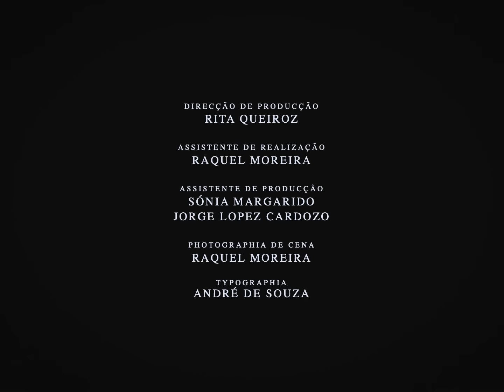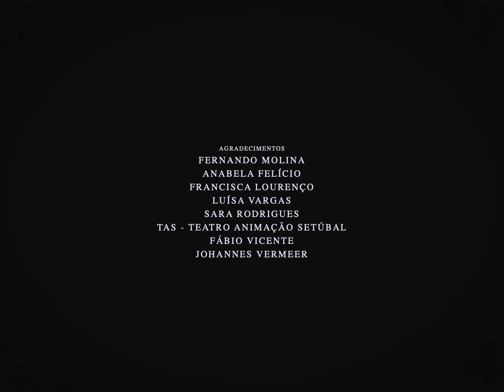A garota não - Adamastor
Adamastor
Melhor videoclip Arouca Film Festival 2019 / Best Music Video at Arouca Film Festival

Produção: Sérgio Miendes
Álbum: Rua das Marimbas n.7

Voz: A garota não
Guitarra elétrica e rhodes: Sérgio Miendes
Bateria: Pedro Nobre
Piano: Frankley

Vídeo:
Realização: Pedro Estêvão Semedo
Direção de Fotografia: Mário Guilherme
Assistente de Realização: Raquel Moreira
Direção de Produção: Rita Queiroz
Assistentes de Produção: Sónia Margarido, Jorge Lopes
Fotografia de cena: Raquel Moreira
Maquilhagem: Lexie W-Ifs

Figuração: Sérgio Miendes, Renato Sousa, Iza da Costa, Mara Guerreiro

Agradecimentos: Fernando Molina, Anabela Felício, Francisca Lourenço, Luísa Vargas, Sara Rodrigues, TAS - Teatro Animação Setúbal, Fábio Vicente, Johannes Vermeer

O Jardim das Delícias Terrenas é um tríptico de Hieronymus Bosch de 1504 e pode ser visitado no Museu do Prado, em Madrid.

Letra:
Uma fonte de problemas, fonte de inquietação
Por águas mais amenas, serenas o coração
O meu mar é tormenta, sou filha do Adamastor
As minhas águas negras afundam o teu amor

Olha bem pra mim antes de me dizeres que estou louca
Sente-me só, amor, a verdade em ti é tão pouca
Olha-me nos olhos, repara bem se estou louca
O que vês lá dentro é dor, meu bem, e nada pouca

A mulher que fica em casa nunca sabe tão bem
Nunca tem tanta virtude como a de fora tem
Já se sabe, nunca chega, há sempre melhor
E mesmo que não seja, a vontade é sempre maior